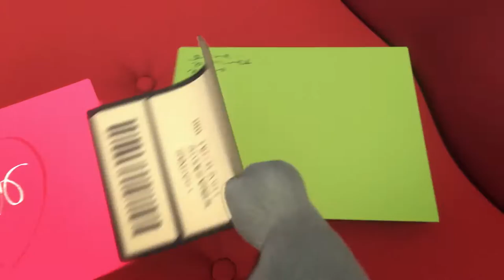SEVGİLİLER GÜNÜ !!! - BİNGO VE ROLİ NİN MACERALARI !!! - DİSNEY CHANNEL TÜRKİYE